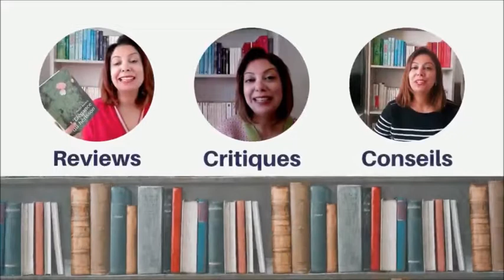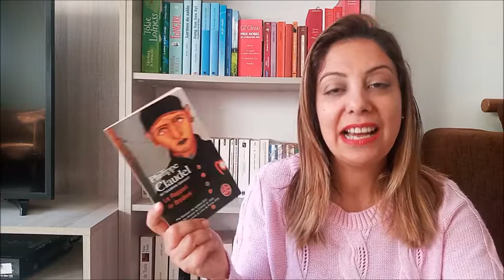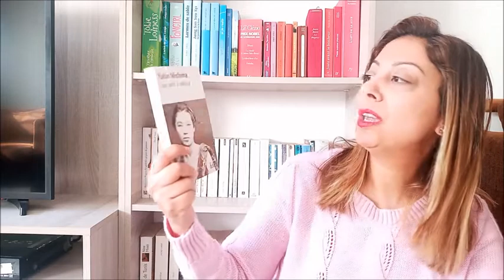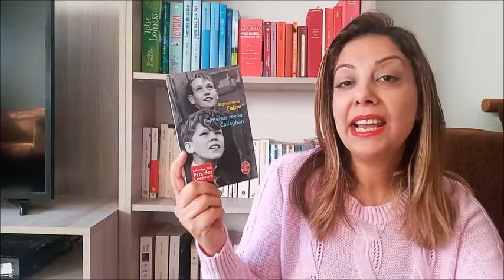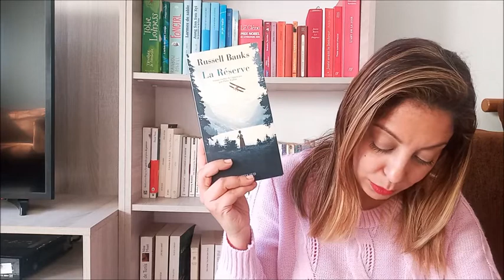22 livres pour 2022